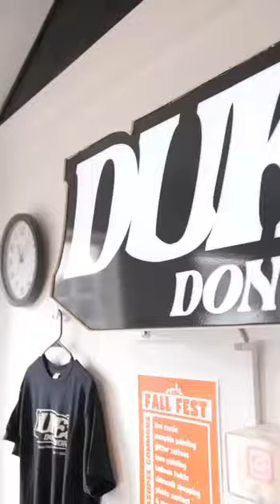5 Fall Treats at Mashpee Commons 🍁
Here are 5 delicious fall treats that you don’t want to miss out on this October! From special autumn flavors to festive Halloween decorations… this selection of fall goodies will get you in the mood for Spooky Season.

Send this to someone who needs one (or all!!) of these 🎃

Featured: @hatchvillebakingco @capecodcoffee_mc @guiltybakerymashpee @dukesdonutworx @cupcakecharlies